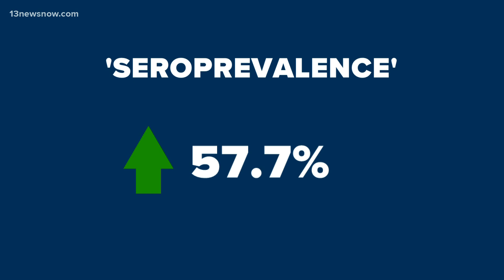The CDC on natural COVID-19 antibodies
New findings are giving a greater insight into possible immunities against COVID-19. Data from the CDC show the majority of Americans have already contracted the virus since the outbreak began. Alex Littlehales walks through the new research and explains what it means if you've already been infected.